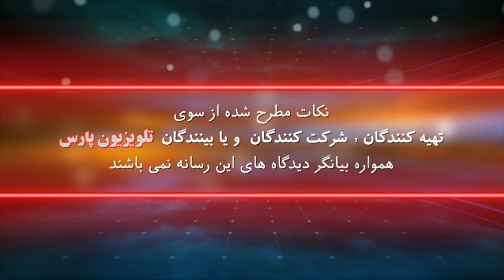بازشناسی باورها با ایمان سلیمانی امیری